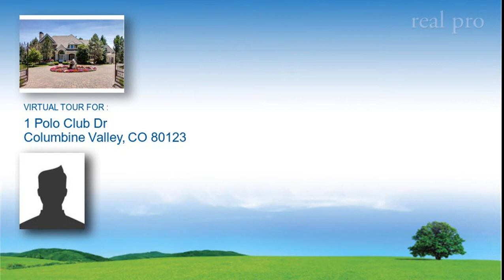1 Polo Club Dr, Columbine Valley, CO 80123 home for sale, real estate in Columbine Valley, CO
1 Polo Club Dr

Price: $3,800,000
*The Sq Ft/Beds/Baths includes the guest house* Gorgeous private estate on 2.47 acres in Littleton's prestigious Polo Reserve neighborhood_name. A gated entrance welcomes you to resort-like grounds featuring a stunning custom home, a charming guest house, pool, hot tub, fire pit, tennis court, putting/chipping green, ponds & waterfalls, a heated circular drive, and beautiful mature landscaping. The 7,872 fin SF custom home has an exquisite main level mstr suite and 3 additional en-suite bedrooms upstairs. The kitchen opens to a large eating/family area with many south-facing windows & doors which let in an abundance of light. Stunning marble entry with elegant curved staircase, lavish dining rm, stately two-story living rm w/ gleaming hardwoods. Spacious fin walk-out bsmt with fam rm, billiards area, large wet bar, theater rm, gym, and doors leading to the pool & grounds beyond. The guest house is 2,576 fin SF and has a full kitchen, fam rm, 2 beds, office, 4 bths, & bsmt w/ wine cellar.